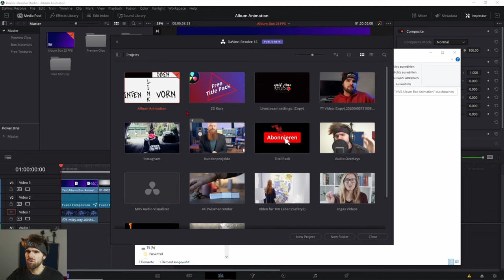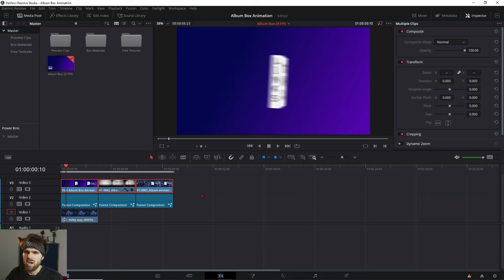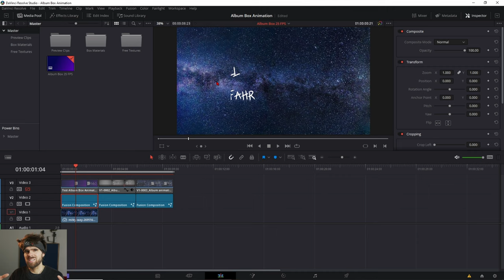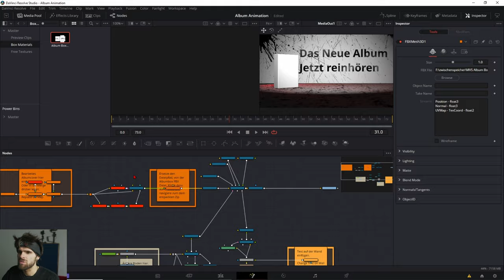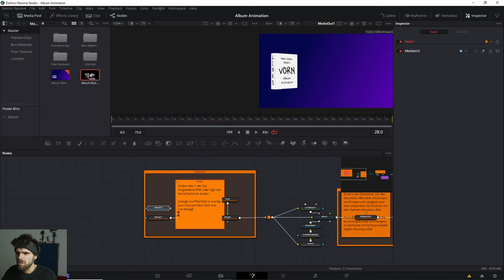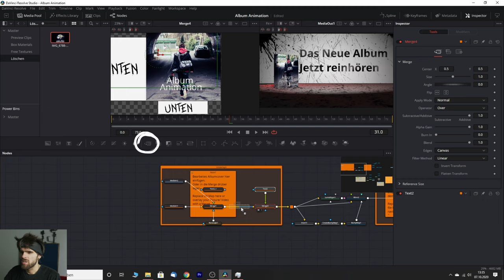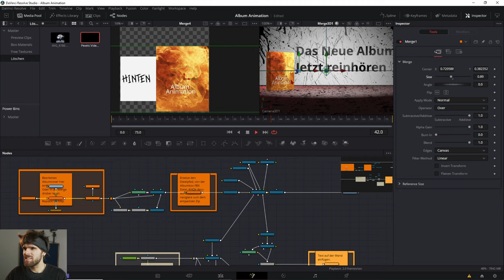Kostenlos Album Box Animation erstellen Free Preset in Davinci Resolve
In diesem Video lernst du wie du virtuelle Album boxen erstellen lassen kannst, um der Promotion deiner Alben mehr in Szene zu setzen.

____________Kapitel Übersicht___________________
0:00 Intro
0:29 Installation
1:42 Projectarchiv Improtieren
2:19 Im Projekt zurechtfinden
2:43 Album Box Relinken
3:16 Album Box Gestalten mit Gimp Variante
4:12 Album Box Gestalten in Davinci Resolve
5:29 Video auf der Album Box
6:29 Texte der Album Box Animation anpassen
6:49 AudioVisualizer und Overlays erstellen

Deine Resolve Community im Web:
Davinci Resolve Deutschland Discord: